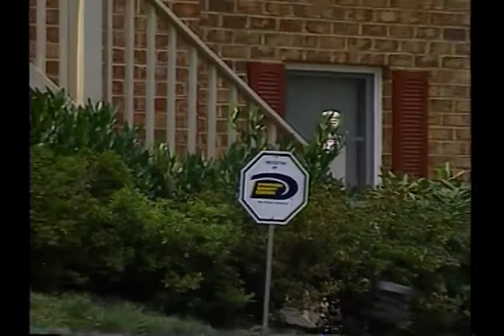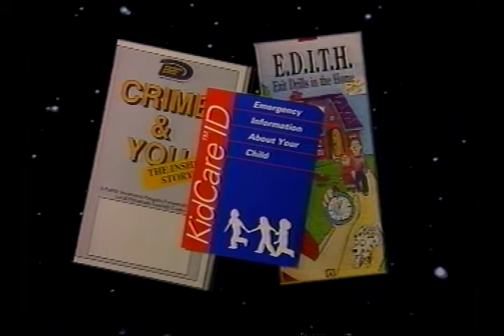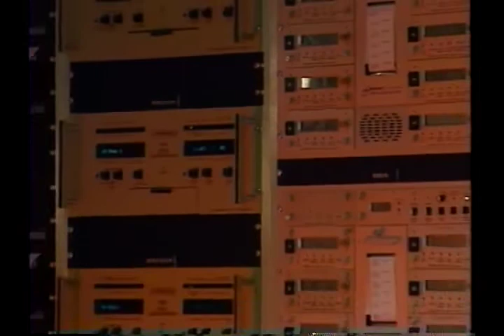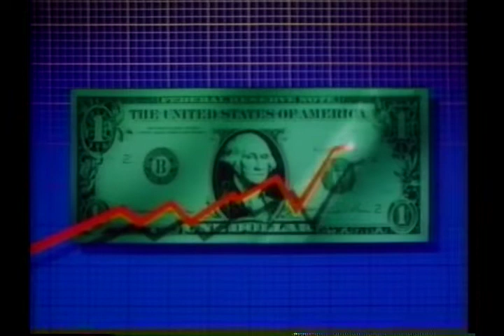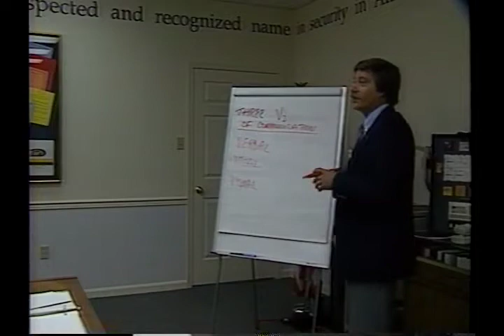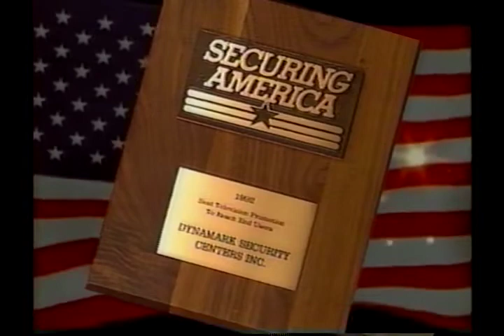Dynamark Franchise “ let's talk about you your future”